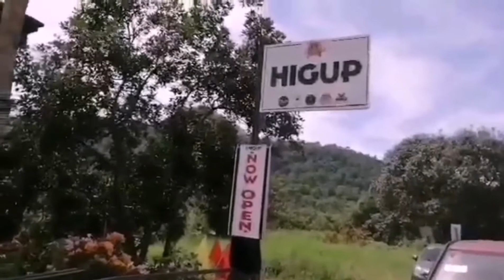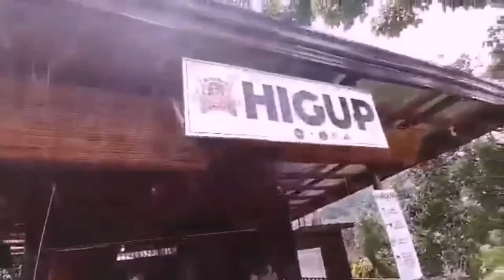Searching for Higup#The new craze in town.